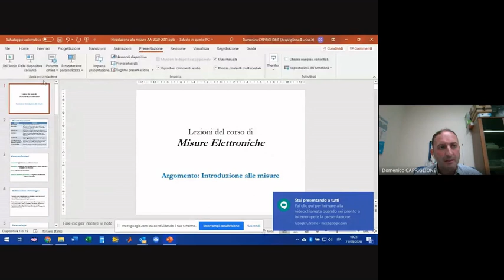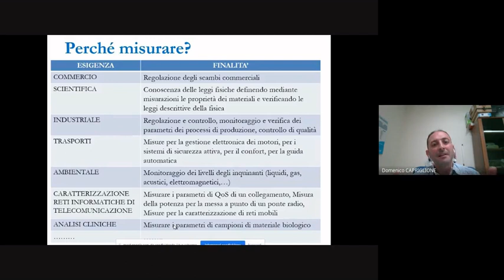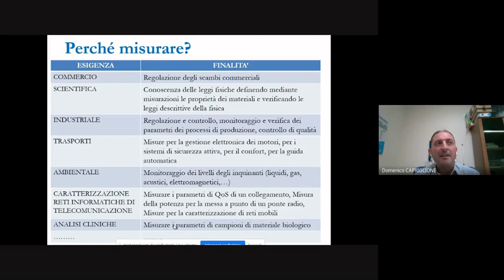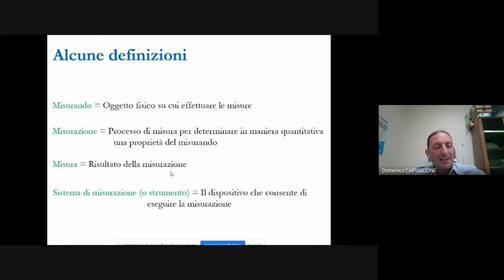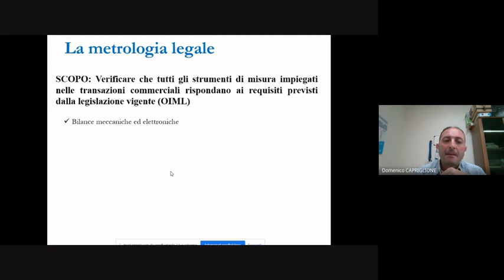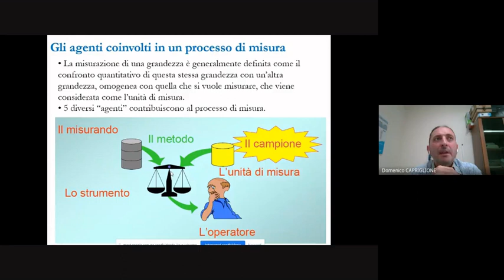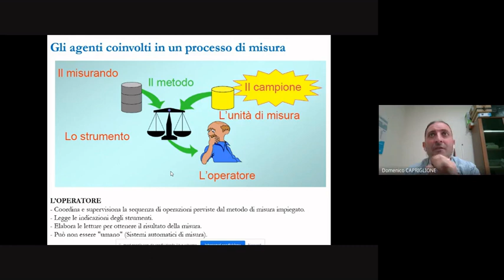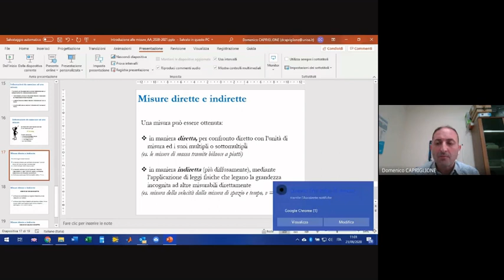Misure elettroniche: Lezione 1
Introduzione alle Misure (I parte)